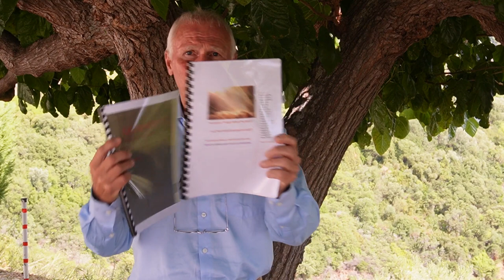AN OPEN LETTER TO RUSSELL BRAND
THE SEXUAL BAIT ANGLE IS JUST THE DISTRACTION FOR JOE PUBLIC
"Proof of Life" is all there is

Dear Russell, The "takedown" process ranged against you has been well thought out, planned, choreographed and launched and will be presented to the PUBLIC in parcels of during the coming months, it may even become Centre Stage during the imminent lockdowns Dec/Jan 2024. The "they" have NOT shown their hand until they were sure of executing and trashing your ideological viewpoint (and you).
Popular viewpoints are no longer, if they ever were, required by tyrannical and dictatorial regimes. "Supping with The Devil" requires a very long spoon and it looks like yours was a "tad too short" as they say.

SOLUTION: Can there be one?
What you need is a solution to the murderous track you have been placed upon and that solution means you need to approach "the seeming impasse" from an abnormal angle, otherwise the result will be as it always has been for all those who have been martyred before you on the Stage of Woke. Effects following the seeming cause - you're being accused and the charges upheld.
REMEMBER - These are "charges" and charges are simply PAID!

THE GENOVESE - FLORENTINE - VENETIAN BANKERS ARE ONLY CONCERNED WITH BALANCING THE BOOKS AND THIS IS ONLY POSSIBLE VIA MOVING TITLES IN TRUSTS - NOT POUNDS STERLING OR THE US DOLLAR - ALL THAT HAS TO BE PAID IS THE VALUE THE ATTACH TO THE ALLEGED OFFENCE COMMITTED